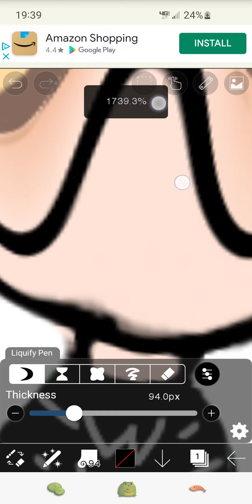How to make me look actually pretty